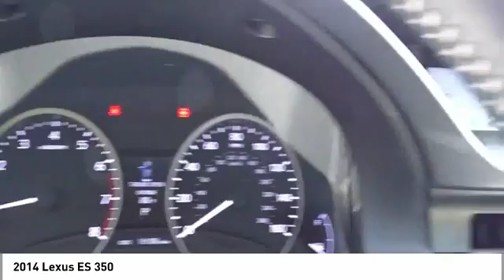2014 Lexus ES 350 Used 19A0040A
Search Nissani Bros Acura of Culver City's online Acura dealership and browse our comprehensive selection of new cars, trucks and SUVs. Buy a new or used Acura at Nissani Bros Acura of Culver City
Culver City, Playa Vista, West LA, and Los Angeles
2014 Lexus ES 350 - $22998

CARFAX One-Owner. Clean CARFAX. Gray 2014 Lexus ES 350 FWD 6-Speed Automatic with Sequential Shift ECT-i 3.5L V6 DOHC Dual VVT-i 24VbrbrOdometer is 23115 miles below market average! 31/21 Highway/City MPGbrbrAwards:br  * 2014 KBB.com 10 Best Luxury Cars Under $40,000   * 2014 KBB.com 10 Best Certified Pre-Owned Luxury Cars Under $30,000   * 2014 KBB.com Brand Image Awards   * 2014 KBB.com Best Resale Value Awards   * 2014 KBB.com 5-Year Cost to Own AwardsbrbrbrReviews:brbr  * If you're looking for luxury that is as reliable as it is impressive, the 2014 Lexus ES should hold a special place on your shopping list. The ES 300h hybrid model sacrifices nothing in return for its 40-mpg fuel economy. Source: KBB.com